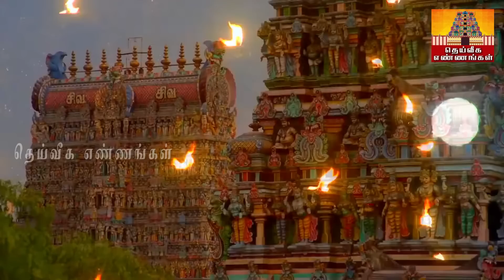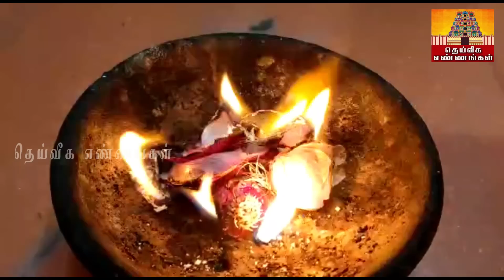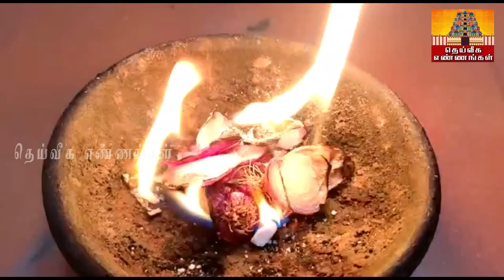மாதத்தின் கடைசி நாளில் இதை மட்டும் செய்யுங்கள்.. கடன் மொத்தமாய் தீர்ந்து வீட்டில் செல்வம் சேரும்.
வீட்டில் மஹாலக்ஷ்மி நிரந்தரமா
க தங்க எளிய முறையில் வரலக்ஷ்மி பூஜை/Varalakshmi poojai 2022 tips/pooja

மைத்ர முகூர்த்தம்,,Mythra muhurtham,May 2023,மைத்ர ம
mythra muhurtham may 2023,mythra muhurtham 2023,maithra muhurtham 2023,maitreya muhurtham may 2023,today maitreya muhurtham may 2023,mythra muhurtham,maitreya muhurtham,september month maitreya muhurtham,kadan theera pariharam in tamil,kadan prachanai theera in tamil,loan problem tamil,loan problem solving,loan problems,கடன் தீர்க்கும் மே மாத மைத்ரேய முகூர்த்தம் நாள் &;நேரம்,கடன் தீர பரிகாரம்,பிரியாணி இலை பரிகாரம்,பணம் சேர பரிகாரம்,பிரம்ம. p முகூர்த்தம்  மைத்ரேய முகூர்த்தம் 2023,முகூர்த்த காலம்,மே மாத மைத்ர முகூர்த்த நேரம்,டிசம்பர் மாத மைத்ர முகூர்த்த நேரம்,கடன் தீர்க்கும் மைத்திரிய நேரம்,கடன் பிரச்சனை தீர என்ன செய்ய வேண்டும்,ஆன்மீககுறிப்புகள்,சனிக்கிழமை - , சனிக்கிழமை - செவ்வா ஓரை,கர்மவகடன் பிரச்னை,
கடன் நிவர்த்தி,கடனை அடைக்க நேரம்,கடன்கள் தீர,கடனை அடைக்க உகந்த நாள்,கடன் ,uppu deepam,thai amavasai,uppu pariharam,லக்னா ,kadan#grt
parigarapalangaldaily uses pooja room tips,daily uses pooja room tips in Tamil,New pooja room tips,pooja room tips,aanmeega tips,Secret pooja room tips,